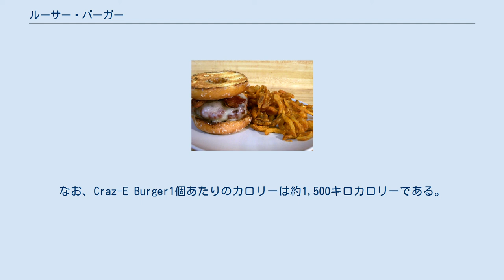ルーサー・バーガー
ルーサー・バーガー ルーサー・バーガー（英: Luther Burger）は、ハンバーガーの一種。
バンズの代わりにドーナツを用いることが特徴である。
ドーナツ・サンドイッチ、ドーナツ・バーガーとも呼ばれる。
 伝説では、アメリカ合衆国のR&B歌手であるルーサー・ヴァンドロスが創作したと言われている。
 1979年にインディアナポリスでコンサートが開催された。
その日のランチはハンバーガーのケータリングであったが、手違いからバンズが不足してしまった。
ルーサーは、朝食の残りであったドーナッツを半分にスライスし、バーガーをはさんで食べ始めた。
他のツアーメンバーが何を食べてるのか尋ねたところ、ルーサーは「ルーサー・バーガーさ」と答えた。
 アメリカ合衆国イリノイ州のプロ野球独立リーグのゲートウェイ・グリズリーズが2006年にホームスタジアム限定の商品としてクリスピー・クリーム・ドーナツのドーナツで、ビーフパテとチェダーチーズ、ベーコンを挟んだドーナツバーガーを販売した。
2009年にマサチューセッツで開催されたイベントで同様のドーナツバーガー「Craz-E Burger」が販売され、イベント期間17日間に1日あたり約1,000個の売り上げを記録している。
なお、Craz-E Burger1個あたりのカロリーは約1,500キロカロリーである。